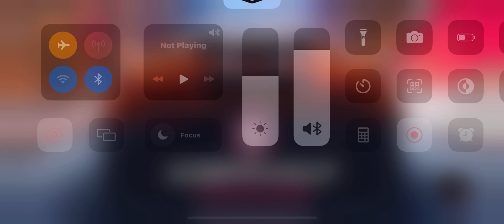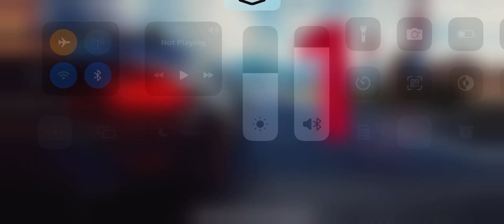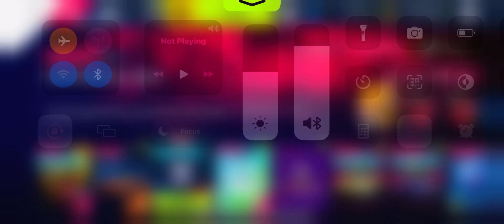BMW M4 gtx SUPER POWERFUL ASPHALT 9